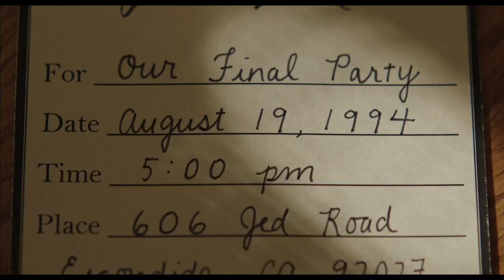Драмарама 2020 трейлер